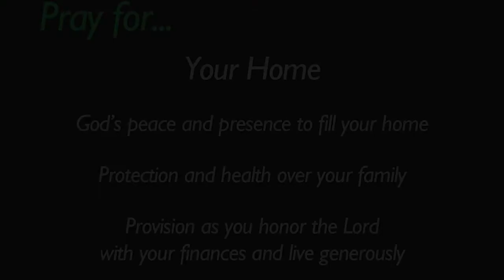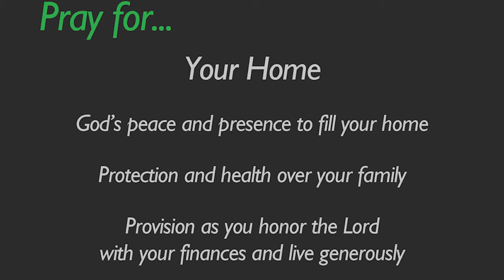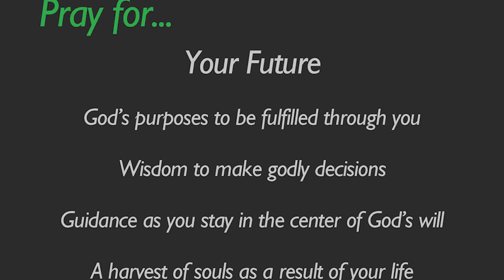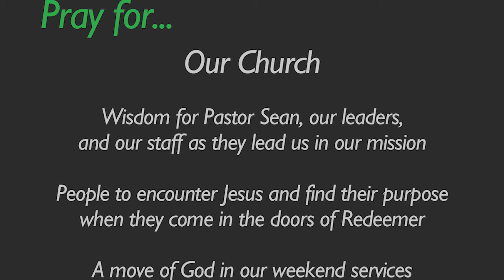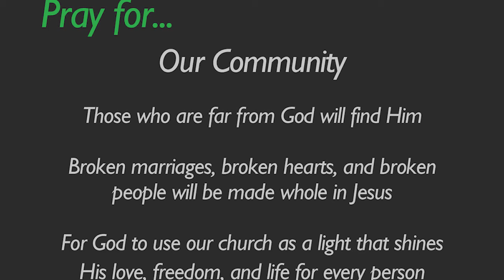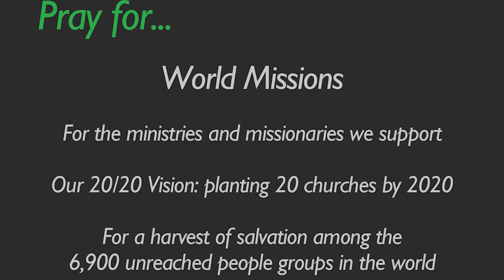10 Days of Prayer Summer 2017- Tuesday Cathy Fox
Redeemer Church